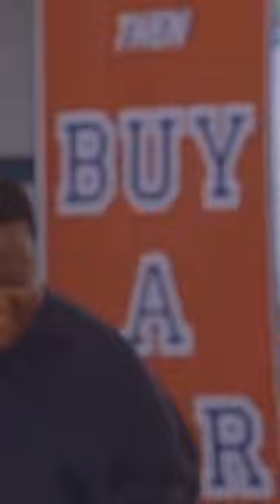"I CAN FEEL IT DOWN IN MY PLUMS"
[show]:  "Eastbound and Down"